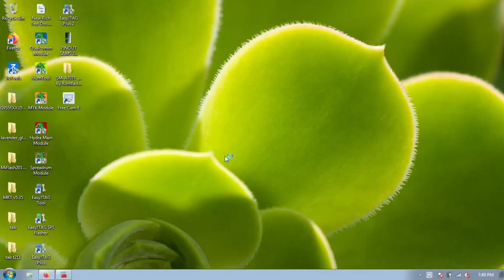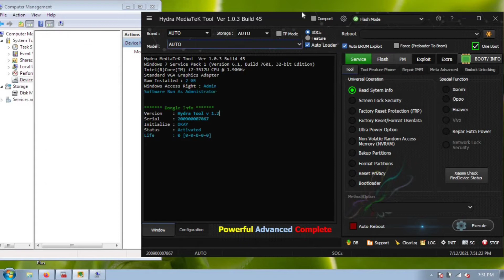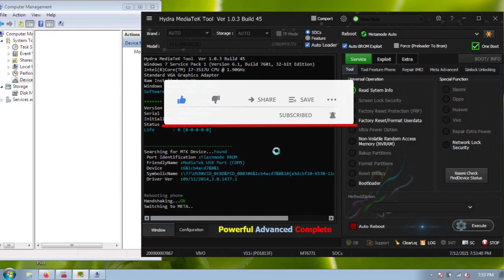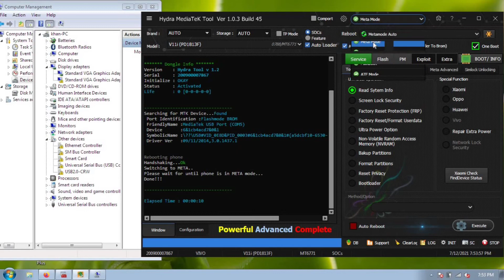Vivo 1806 Unlock By Hydratool V11i Unlock By hydratool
Mobile2Service

Vivo Z1x

Iphone 11 BackGlass Replacement/ Lcd

Redmi 9c Lcd Combo Replacement Redmi 9c Broken Display Replacement 9c Folder Change/ All